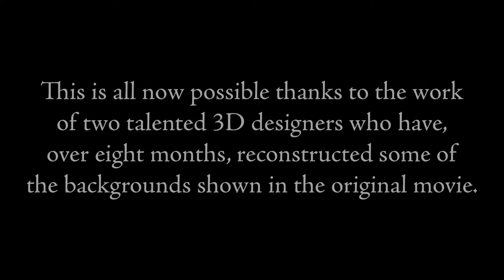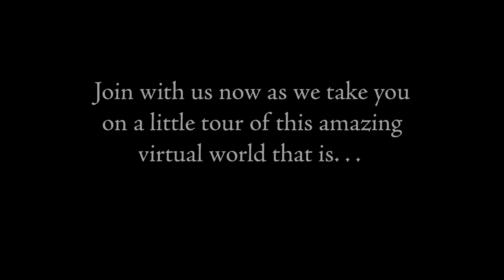Pepperland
A 3D virtual world based on the 1968 ground breaking animated cartoon, 'Yellow Submarine'.

When Pete Clements first started his Van Gogh in Arles project, in emerging online 3D communities, he also conceived of the idea to create a 3D representation of  "Yellow Submarine" - an animated musical fantasy comedy movie, inspired by the music of the Beatles.  Indeed, Pete built a "Yellow Submarine" setting and created actual character models using computer software  that was ground breaking for it's time, and could be likened to today's 3D printers.

Or Maybe Twice...

In late 2014, in a far off virtual world known as Littlefield Grid of OpenSimulator, Pete suggested to Leslie, that together, they create the representation of "Yellow Submarine".  So began the 8 months of creating scenes from the movie on their land known as "Pepperland"

There was an unearthly paradise called.

Pete imported his character models and built afresh the Pyramid, Viaduct, Pier Building and Mountains (from where the Meanies stage their attack on Pepperland), textured from his original "Yellow Submarine" creation of ten years earlier.  Leslie's first creations were the "Hey Bulldog" Piano, Chief Blue Meanie Sedan and Meanie guns. She then turned her attention to bigger projects such as that which has become known as The Green Room of Staircases, where Captain Fred first meets Ringo, Pier Building Entrance Hallway and Corridor, where Fred and Ringo find the other Beatles, the Bandstand and of course, the beautifully detailed Submarine Interior.

Pete was continually frustrated by the quality of his original character models and decided to create them himself...

One by one, each character you see in this movie was meticulously crafted by Pete, using basic virtual world building materials.  Pepperland became populated with armies of Meanies, buildings came alive with the addition of  Pete's Captain Fred and the Beatles. Scenes unthought of at the beginning, such as the Mayor's String Quartet and Nowhere Man - Jeremy Hillary Boob's encounters with the Beatles and Meanies,  are beautifully created by Pete.

 This movie is a document of  two virtual world creators' imagination, creativity and skill in a generously provided 3D virtual world environment.

This movie is an art form in itself, displaying Pete Clements' awe-inspiring cinematographic art of Machinima, as he takes you on a journey through.